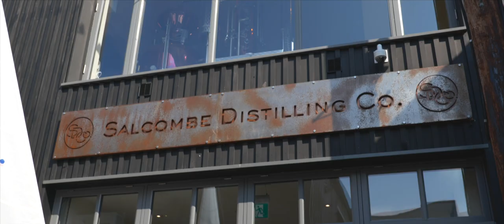Salcombe Gin | Welcomes Hannah Mills & Eilidh Mcintyre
Awesome to have Olympic 470 class sailors Hannah Mills and Eilidh Mcintyre visit us in Salcombe for the naming of their boat.

Fabulous to get on the water and see them in action, alongside our Salcombe Gin Ribeye S785, courtesy of our friends at Ribeye Boats.

We’re thrilled to be joining Olympic Gold medallist Hannah Mills Sailing and Eilidh McIntyre as an official celebratory partner as they embark upon their 470 dinghy class sailing campaign for the Tokyo 2020 Olympics.

We’ll be following their progress throughout 2019 and supporting their BigPlasticPledge which will be launching soon.